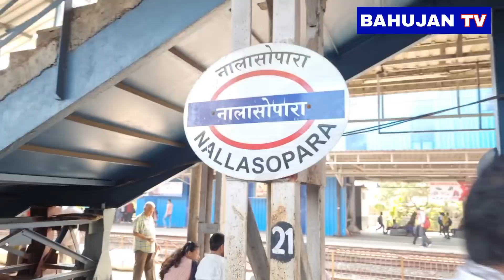नालासोपारा मुंबई में मिला 2500 साल पुराना बौद्ध स्तूप की जानकारी सुनकर दंग रह जाओगे